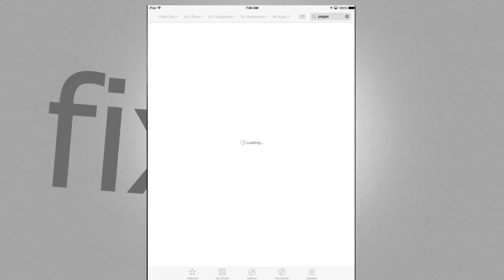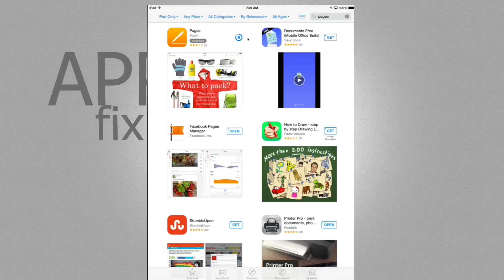No descarga apps , dice esperando , como Arreglar, solución, problema con app iPhone iPad iPod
Mi iPod no descarga apps solamente dice esperando pero no descarga nada que puedo hacer ? waiting
Problema al instalar una app
¿Mi iPhone 4 no descarga las apps ayuda por favor?
Cómo reanudar la descarga de una aplicación que se queda congelada
Mac App Store: cómo reanudar descargas interrumpidas